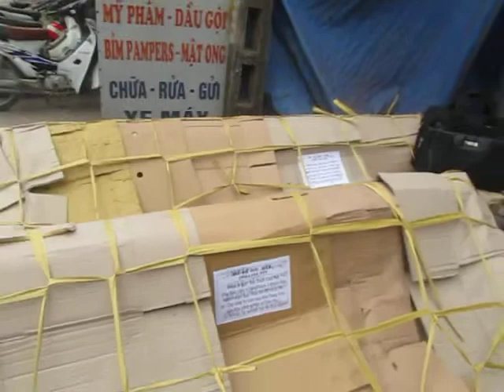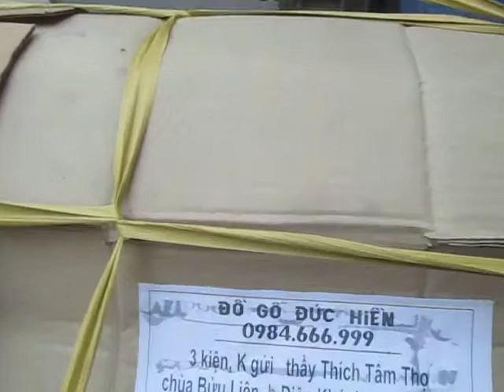22-4-14, đồ gỗ Đức Hiền đóng gói Trường kỷ gỗ Lim đi Nha Trang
ĐỒ GỖ MỸ NGHỆ ĐỨC HIỀN